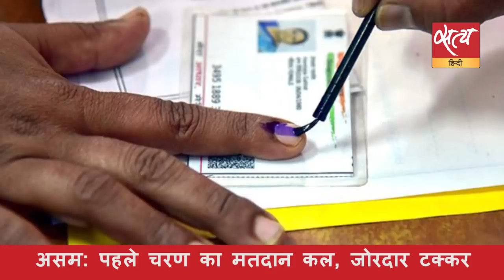Satya Hindi News Bulletin। सत्य हिंदी समाचार बुलेटिन। 26 मार्च, दोपहर तक की ख़बरें । bharat band ।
Satya Hindi News Bulletin। सत्य हिंदी समाचार बुलेटिन। 26 मार्च, दोपहर तक की ख़बरें । bharat band । farmersprotest ।  satyahindinews ।

Satya Hindi News Bulletin। सत्य हिंदी समाचार बुलेटिन। कृषि कानूनों के खिलाफ संयुक्त किसान मोर्चा की ओर से बुलाए गए भारत बंद का हरियाणा और पंजाब में खासा असर दिख रहा है। दोनों ही राज्यों में प्रदर्शनकारी सुबह से ही सड़कों पर उतर आए और कई जगहों पर राष्ट्रीय राजमार्ग पर जाम लगा दिया।

farmers protesting against three contentious agricultural laws called Bharat Bandh. protesting farmers sitting across 32 locations in Punjab, Haryana and Delhi, affecting rail movement.